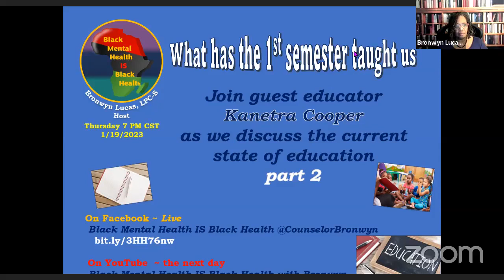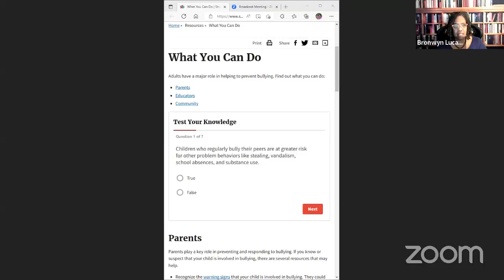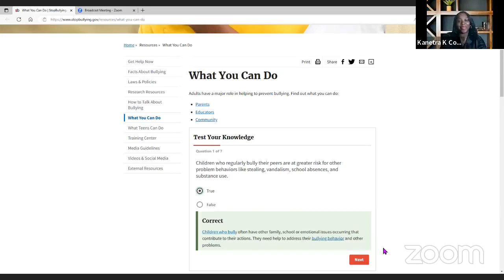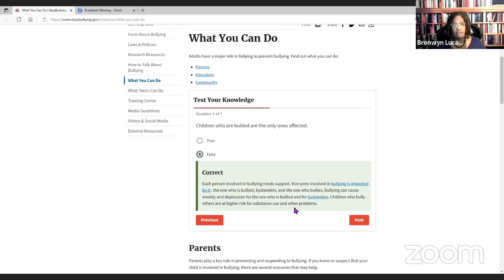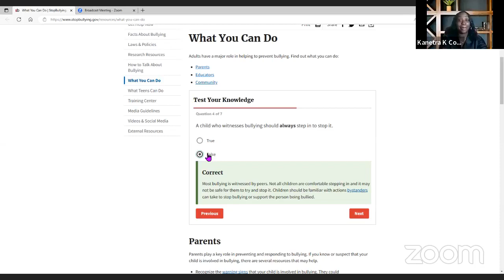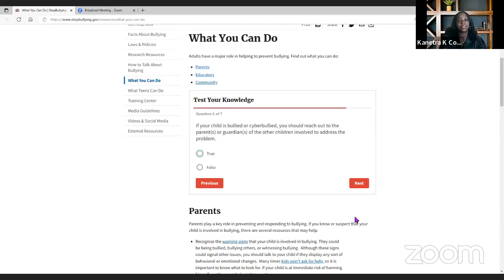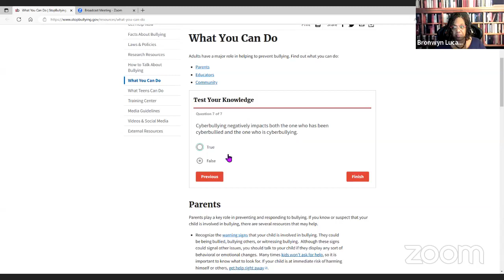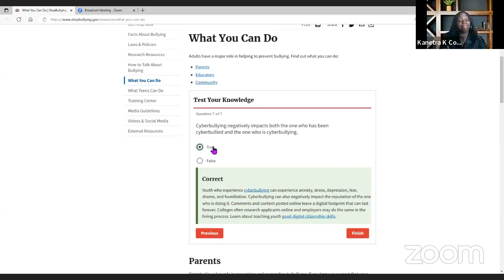Thoughts on Education with Kanetra Cooper part 2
We will address school violence and bullying and possible solutions